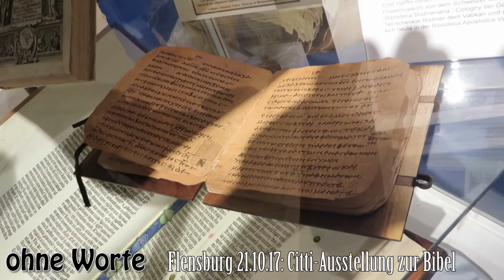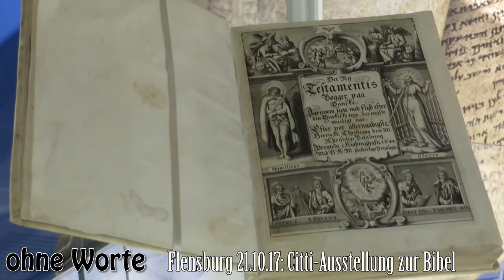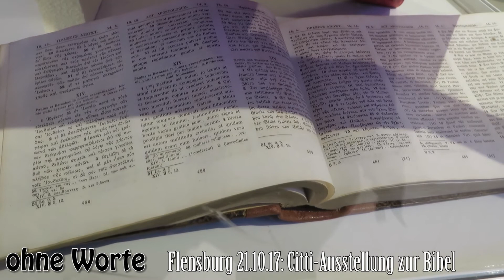ohne Worte Flensburg 21.10.17: Citti-Ausstellung zur Bibel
ohne Worte Flensburg 21.10.17: Citti-Ausstellung zur Bibel; Film von Sönke Rahn